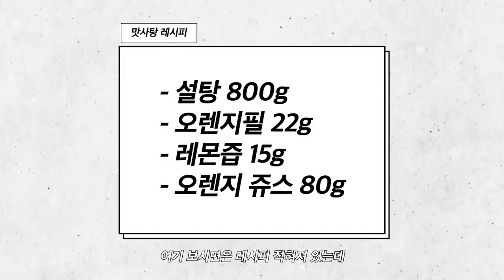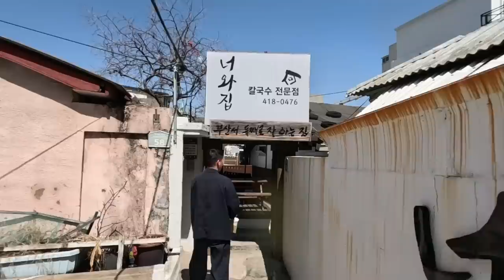누가 바리스타는 멋있게 핸드드립만 내리면 된다고 하셨나요..? (모모스편)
✓ 검증된 브랜드의 스페셜티 커피를 한달간 특별한 가격으로, 언스페셜티 몰
✓ 커피를 사랑하는 사람들의 공간, 언스페셜티 커뮤니티

제작: 김종민, 안치훈

핸드드립 서버: 이케아 서버
핸드드립 저울: 타임모어 전자 저울

*촬영장비
카메라: 아이폰 13 프로